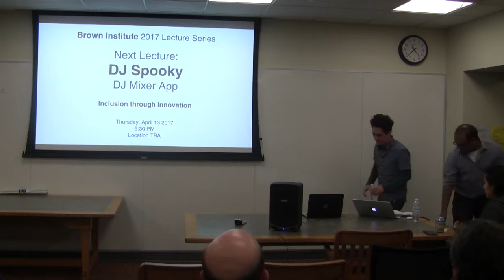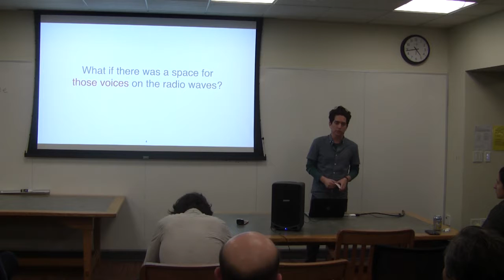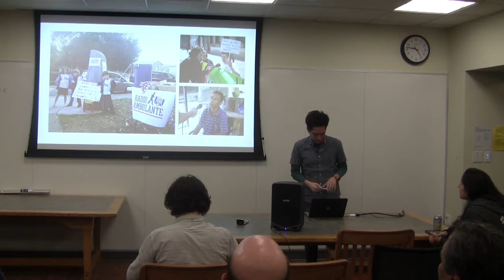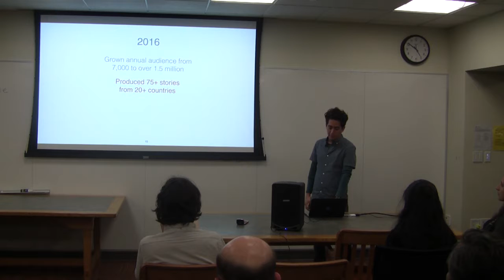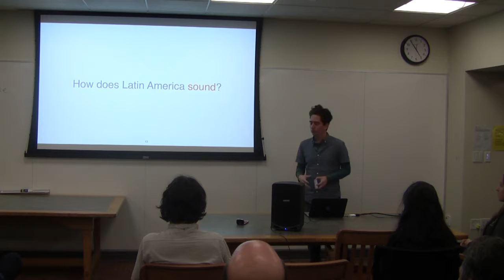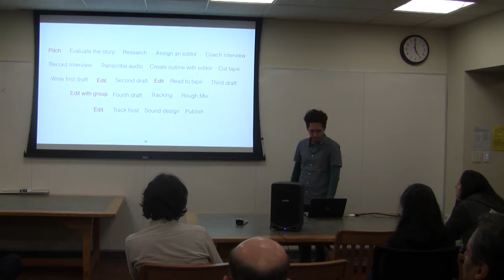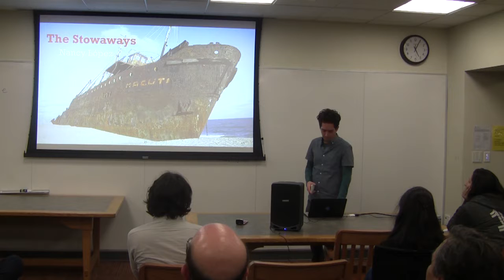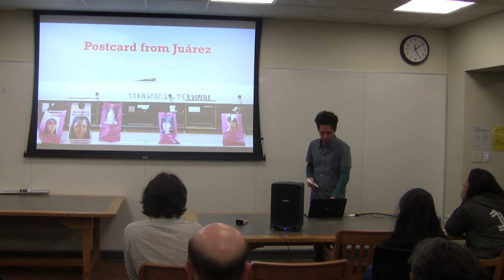Daniel Alarcon: Telling True Stories with Sound